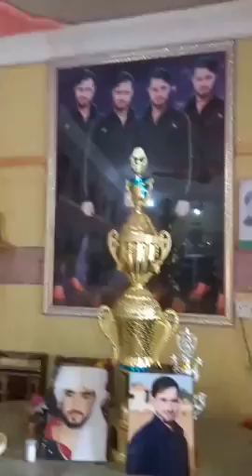Mohsin farooq samoot Home video | Mohsin Samoot ka Walid | Room of mohsin farooq samoot marhoom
mohsin farooq samoot king of volleyball fakhary pothohar ka room and un k walid sb s mulqat